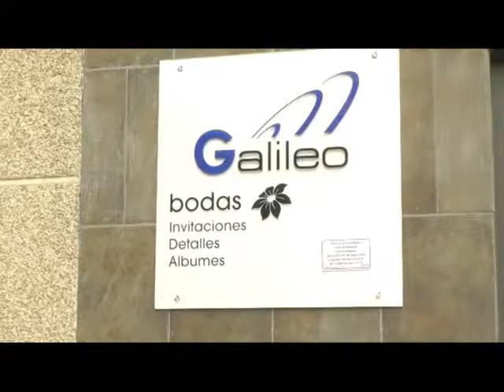Mutilvera - CeltaB primera parte (navarradeportivaTV)